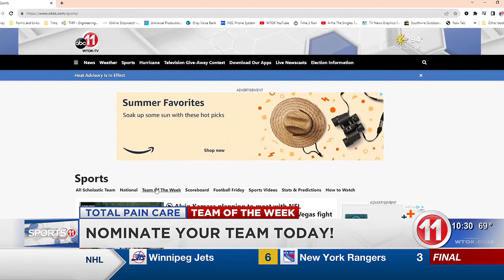Team of the Week: East Central Football